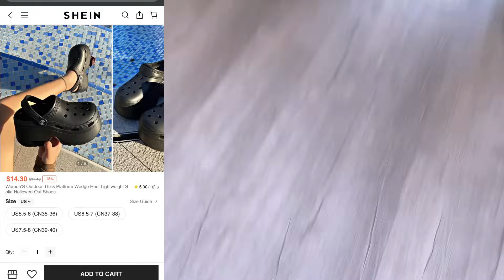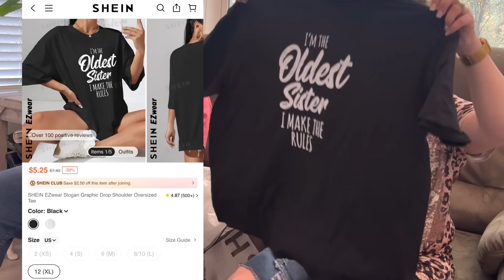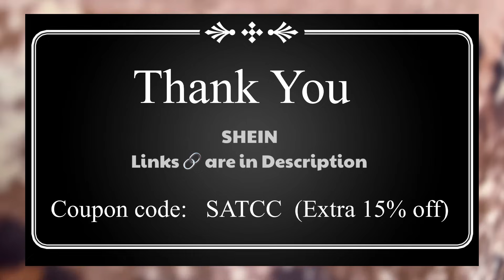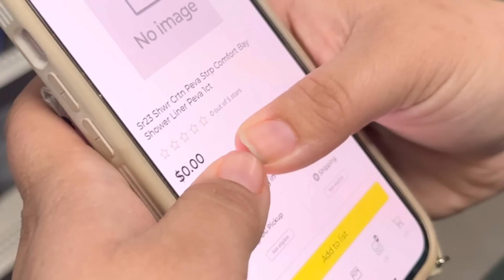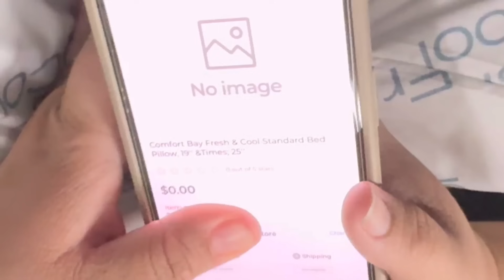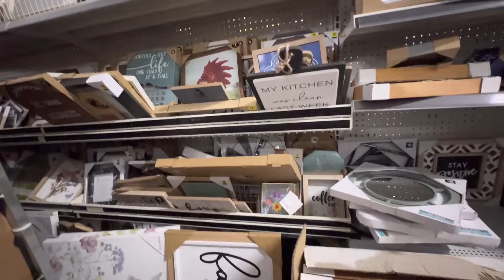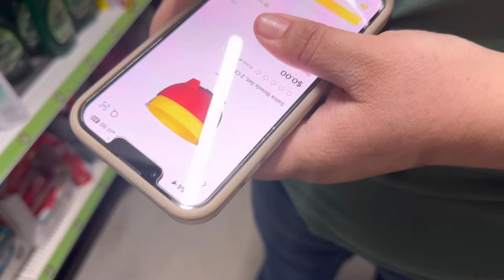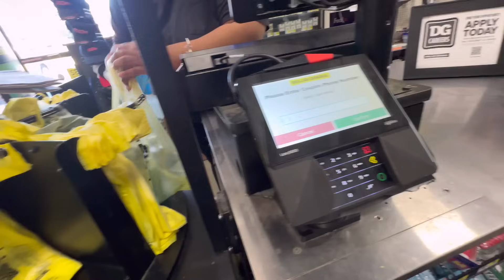📦 SHEIN HAUL!!! 🔴 1¢ 🍀 RED DOT 🔴 Penny shopping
New users get deals!

Search ID and Short chains of the product:

SHEIN CURVE+ Plus Size Casual Color-Block Camo Printed V-Neck Tee 30536635

Young Girl's Casual Simple Letter Print Short Sleeve T-Shirt Suitable For Summer 31271610

SHEIN LUNE Plus Size Lace Patchwork Raglan Short Sleeve Round Neck T-Shirt 27945021

SHEIN VCAY Women's Music Festival Print Patchwork Ribbon Short Sleeve Top And Shorts Set, Suitable For Summer And Vacation 31457338

SHEIN VCAY A-Line Spaghetti Strap Printed Patchwork Casual Holiday Women's Dress 31263187

Women'S Outdoor Thick Platform Wedge Heel Lightweight Solid Hollowed-Out Shoes 27896964

SHEIN LUNE Women's Leopard Print & Letter Pattern Round Neck Pullover T-shirt 26381693

SHEIN LUNE Casual Simple Mama Leopard Print Graphic Round Neck Short Sleeve Plus Size Women's T-Shirt Suitable For Summer, Mother's Day 31255242

I love Penny shopping and couponing at Dollar General, it is so much fun! My videos are for the advanced penny shoppers entertainment & education ❤️… Everything I buy on MY channel is 1¢ or 90% off. on ALL DG videos, we get our penny list from Kristie’s Connections and any other public resource. I do not post the penny list.
“See you next Tuesday” 😘 Comedy + Penny Shopping = ME!!!🤣 I post videos for entertainment & education 💋